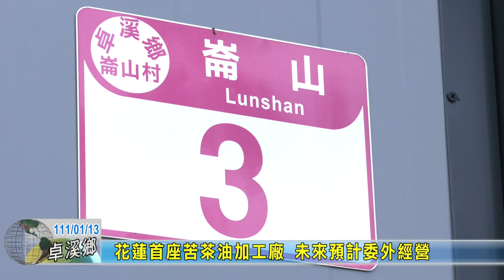20220113 02 花蓮首座苦茶油加工廠 未來預計委外經營